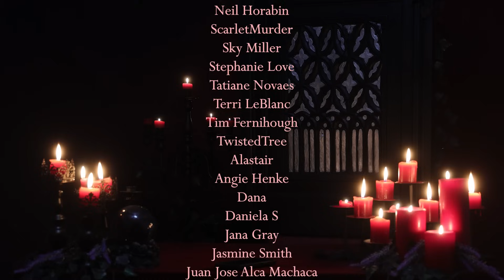Goth Reacts to Family Vloggers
Perhaps the worst genre on youtube. Family vloggers! Let's have a look at some of my favorite content from these wonderful creators :)

uwu